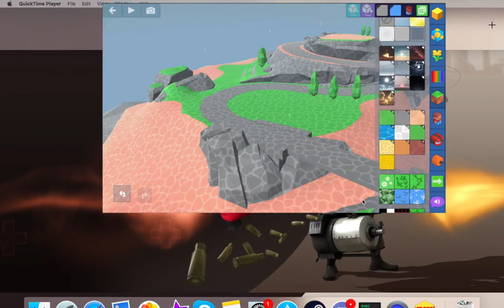[Blocksworld] PC Version Hotkeys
The PC version of Blocksworld has hotkeys! what I mean as an example is if you press C while highlighting a block or model, it will copy it! the video will explain everything else